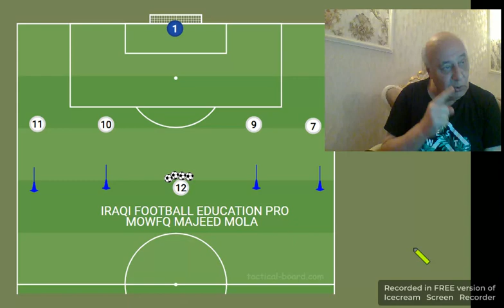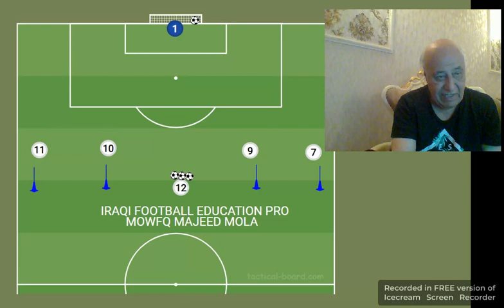IRAQI FOOTBALL EDUCATION PRO - DR MOWFQ MAJEED AL MOLA